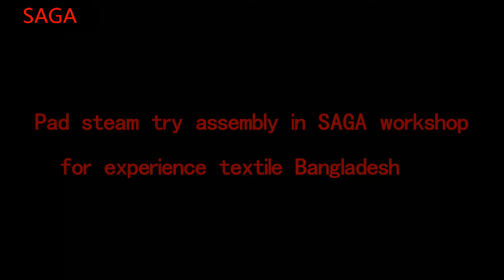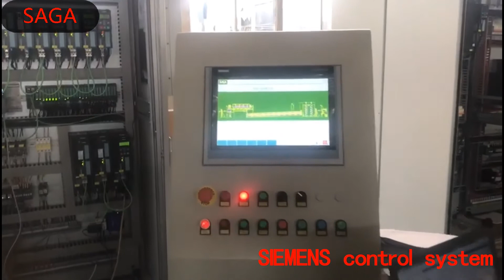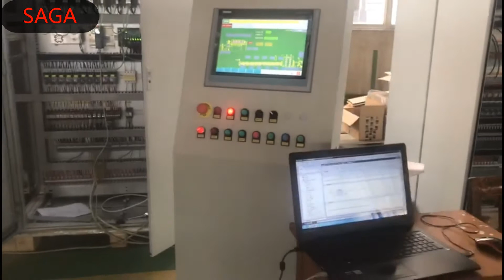SAGA Pad steam dyeing Range